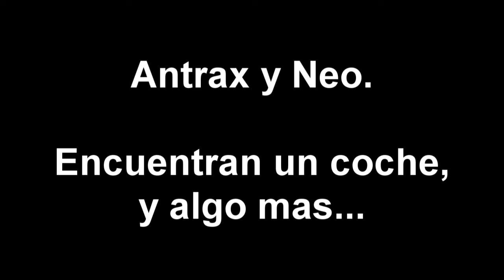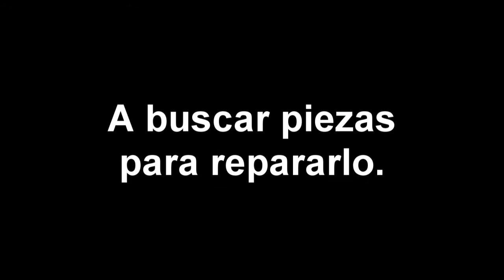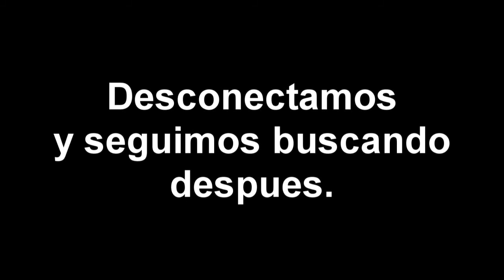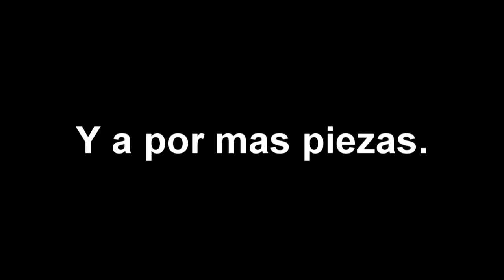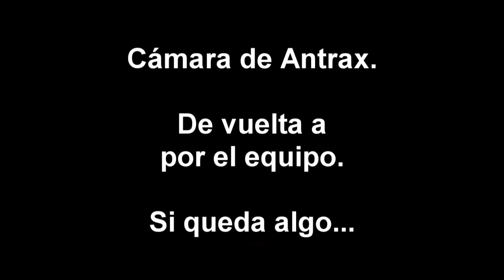[DayZ] Antrax y Neo encuentran un coche, y algo mas...